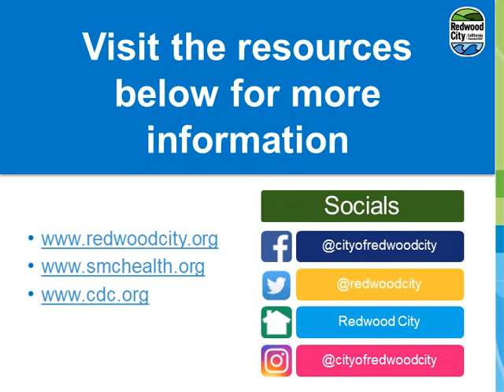Mayor Howard Addresses Community - April 7, 2020